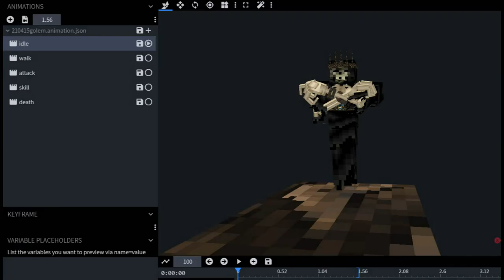【MythicMob】Model Animate #8 ⊹ 亡靈法師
原本是想做成Overlord裡面的高階骷髏法師的感覺
沒再去確認動畫就直接做了... 於是就根本不像啦~

Cyber Space XXX written by FLASH☆BEAT